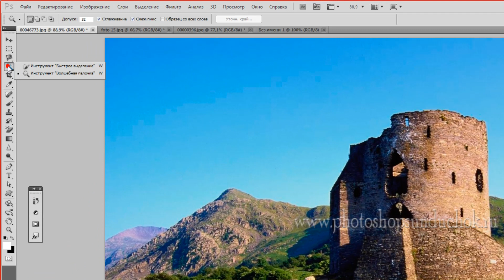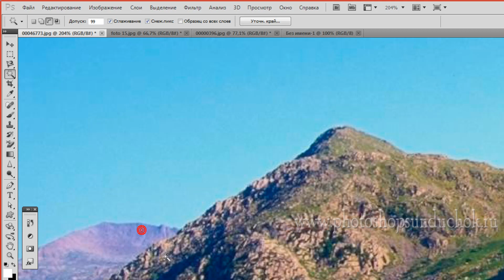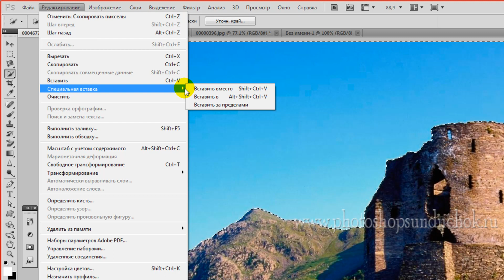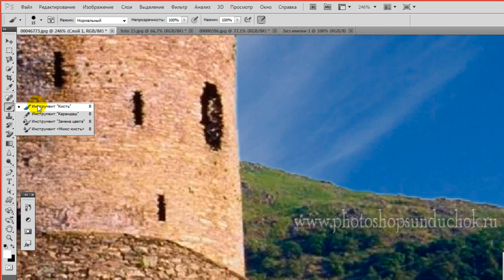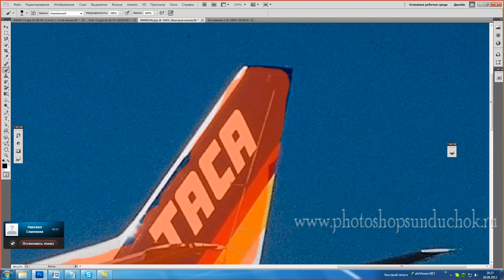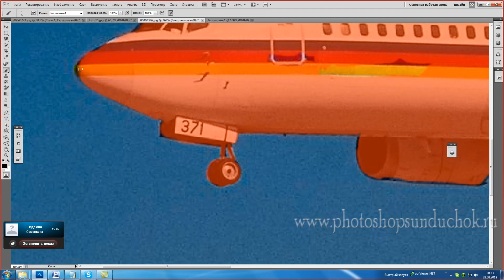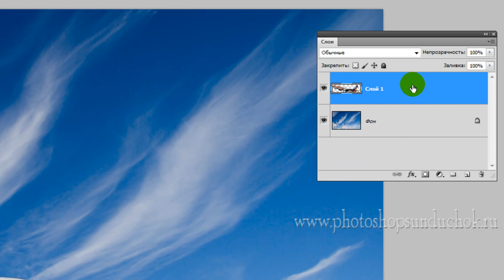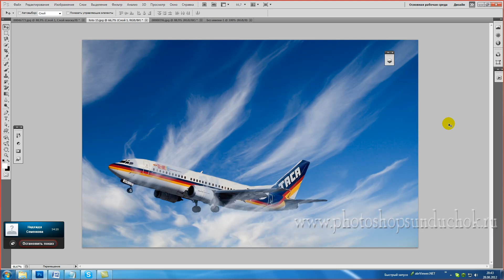Как выделить объект в фотошопе | Skype-консультация - Быстрые способы выделения объекта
В skype-консультации "Быстрые способы выделения объекта" показана работа с инструментами "Волшебная палочка", "Быстрое выделение" и быстрой маской. Вы увидите небольшой пример фотомонтажа по переносу объекта с одной фотографии на другую и органичному вписыванию перенесённого объекта в фон нового изображения.
Запись консультации предназначена для начинающих работать в фотошопе.
Урок записан в русифицированном фотошопе CS5.